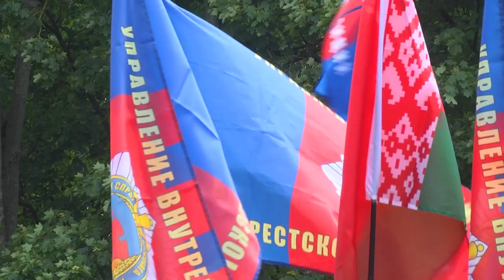2023-06-30 Подведение итогов IХ республиканского конкурса профмастерства сотрудников МВД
Знание законодательства, правил и процедур кадровых подразделений МВД, спортивных навыков. Девятый республиканский конкурс профессионального мастерства сотрудников кадровых подразделений Министерства внутренних дел Республики Беларусь состоялся в городе над Бугом. Каким он был, и кто стал лучшим?
*Наши контакты:*
✅Телефон горячей линии:
54-63-67